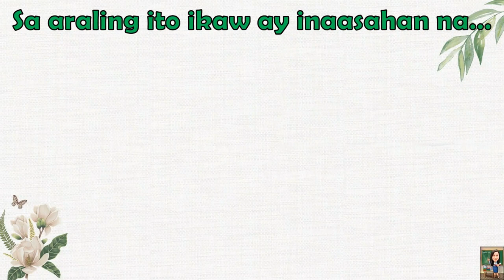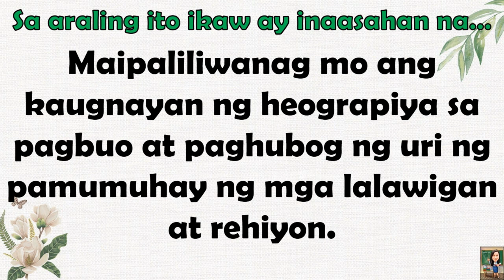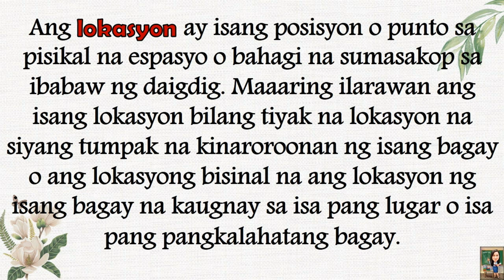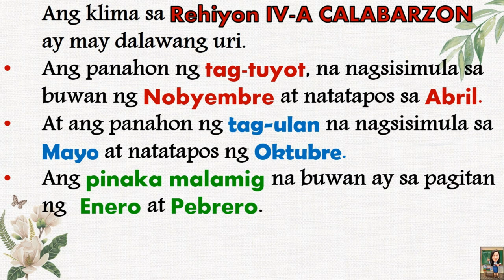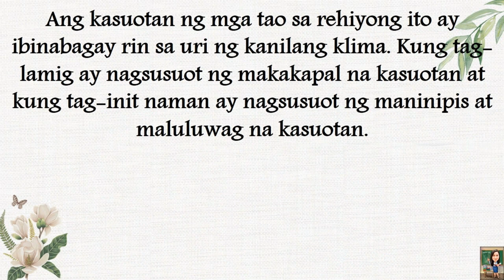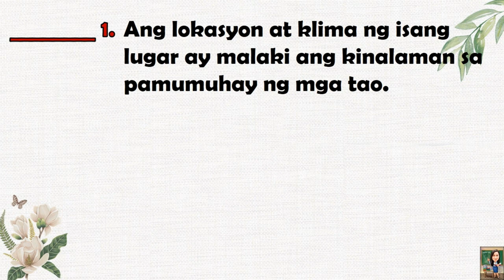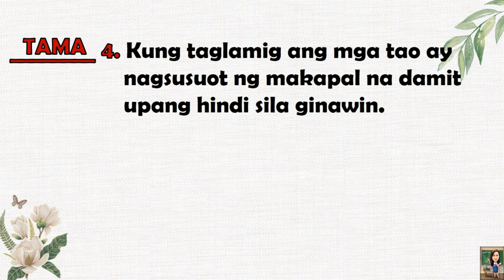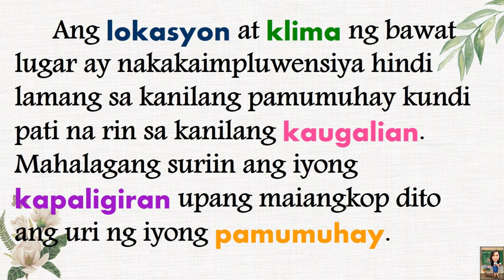AP 3 || QUARTER 3 WEEK 2 | ANG HEOGRAPIYA SA AMING LALAWIGAN AT REHIYON | MELC-BASED